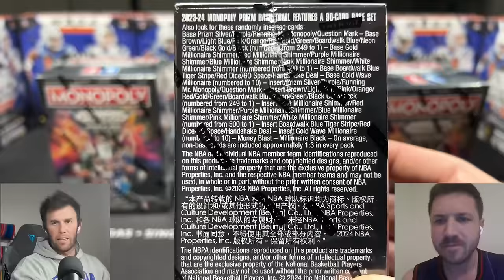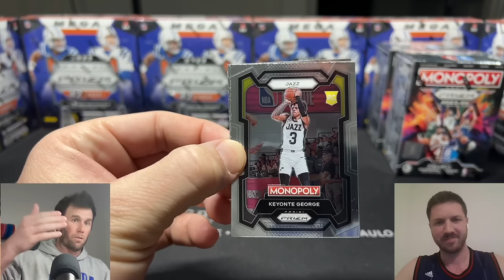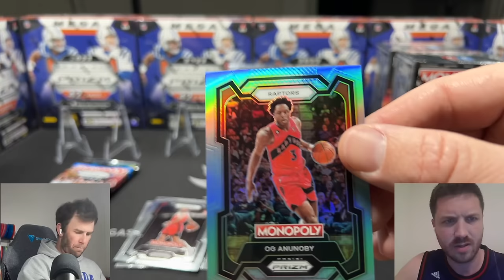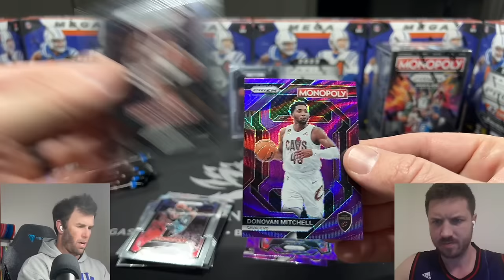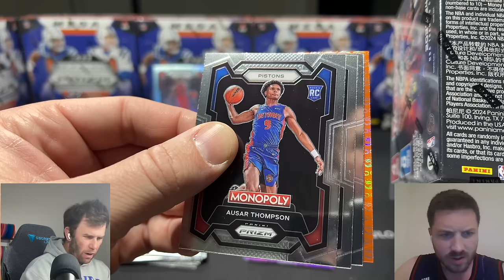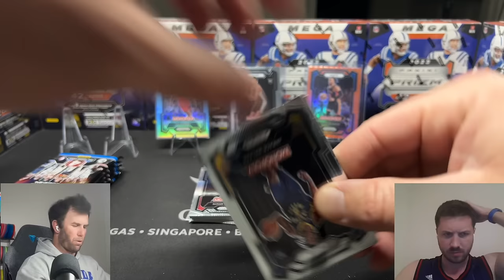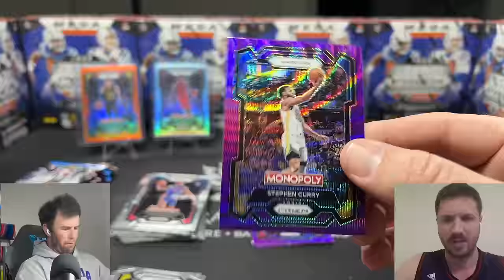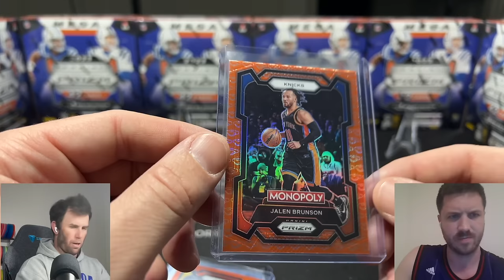SHORT PRINT HIT! 2023-24 PRIZM MONOPOLY BASKETBALL BLASTER BOX!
Finally got my order in for Prizm Monopoly and can't wait to rip these!

United States

We are opening a 2023-24 Panini Prizm Monopoly Basketball